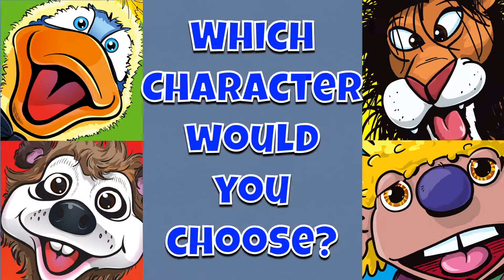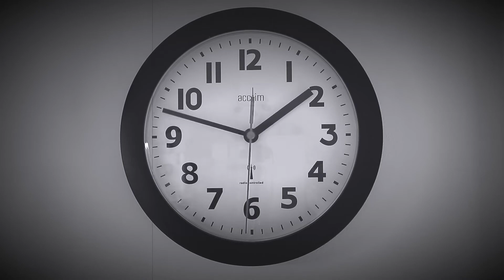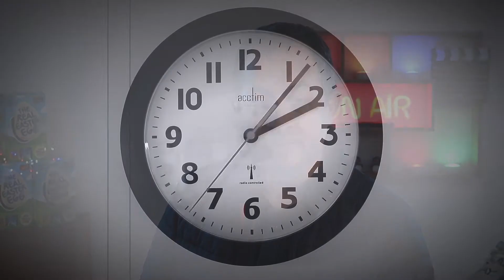Paul at Home | Jesus Prays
'Paul at Home' continues a set Easter videos with, 'JESUS PRAYS.' Paul retells the time when Jesus prays in Gethsemane. And a little Lion has an important thing to say.

Read about this event in the Bible, Matthew chapter 26 verses 36-56.

For lots of fun puppet videos, Paul's little character Twist, follow this link to his YouTube channel
You can also check out twistonline.co.uk

Illustrations by Greg Clifton of lordart.co.uk
Written, created and Performed  by Paul Willmott

Paul and his incredible puppets can be seen in schools and churches around the Black Country, in the UK. Paul brings Bible Stories to life and presents an engaging "thought for the day", whether you are 3 or 93.

These videos can be used in School Assemblies, Collective Worship, Sunday School or Children's Clubs ... etc..Please direct people to this original channel giving the usual credit to Paul as creator and writer.